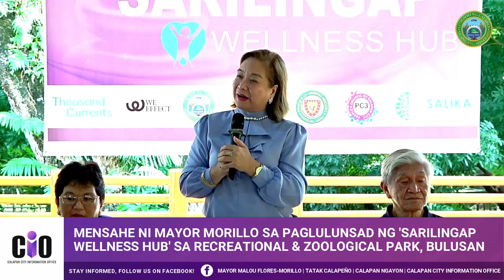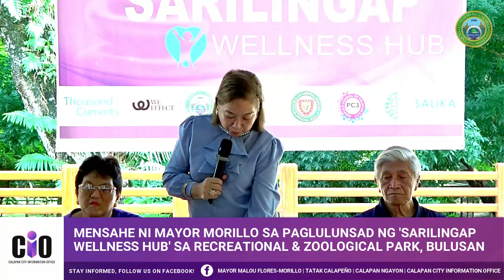Mensahe ni Mayor Morillo sa Soft Launching ng SARILINGAP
City Government of Calapan at SARILAYA, Magkatuwang sa Programang Pangkalusugan at Kalikasan. 💜🌿